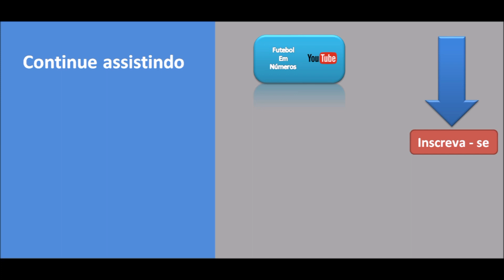FORTALEZA X SPORT, JOGO FINAL DA COPA DO NORDESTE.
Neste vídeo mostro os números de Fortaleza e Sport atualizados.